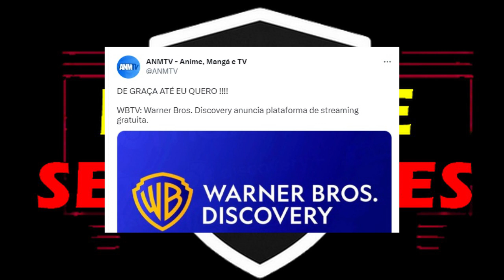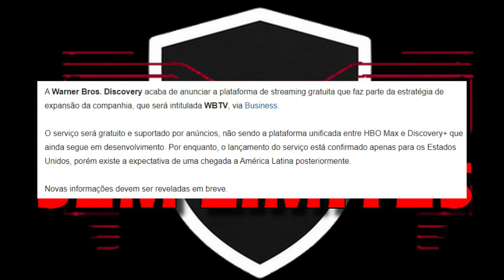WBTV! Anunciado Nome da PLUTO TV, a TV Online Grátis, da Warner Bros Discovery!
WBTV! Comentando sobre o anúncio oficial do nome do Streaming FAST da Warner Bros Discovery e será WBTV, a TV Online Grátis da Warner Bros Discovery.

O Novo Serviço de Streaming será igual a Pluto TV e funcionará como um Televisão Online Gratuita. Basicamente será a Versão Grátis da HBO MAX.

Esse modelo de Streaming chama-se Free Ad-Supported Streaming TV (FAST TV), que é basicamente uma TV Online Gratuita Streaming com Comerciais.

A WBTV tem previsão de lançamento para 2023, apenas nos EUA. Deve ser lançada depois no Brasil e América Latina.

Rumores indicam que o Novo Serviço de Streaming da Warner se chamará WBD+.